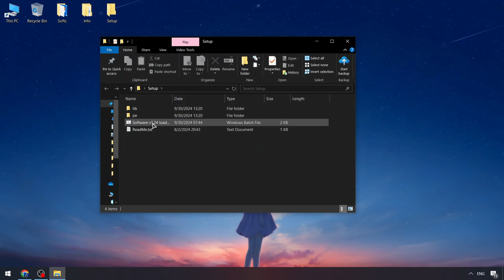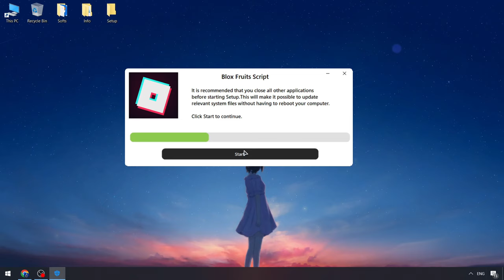Blox Fruits Scripts Menu | 2024 Blox Fruits Cheats Menu | Blox Fruits x Roblox Executor [New]